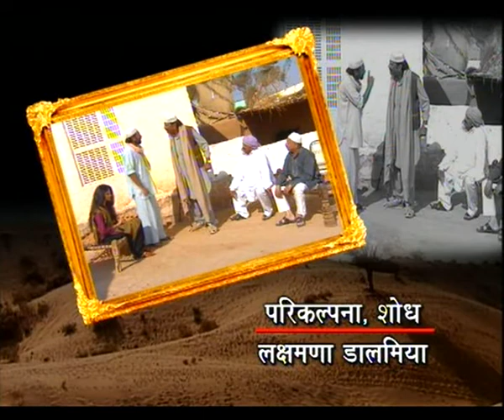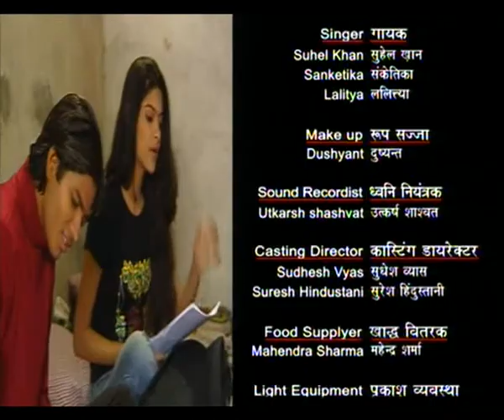KAMYABI EP 2